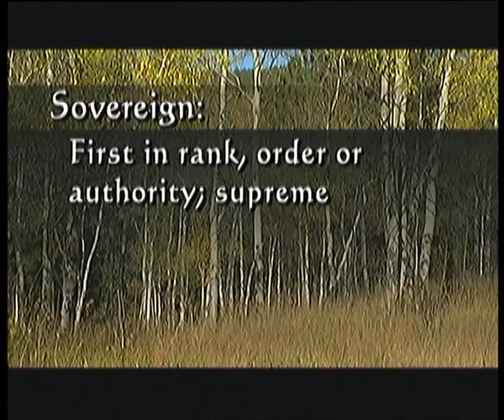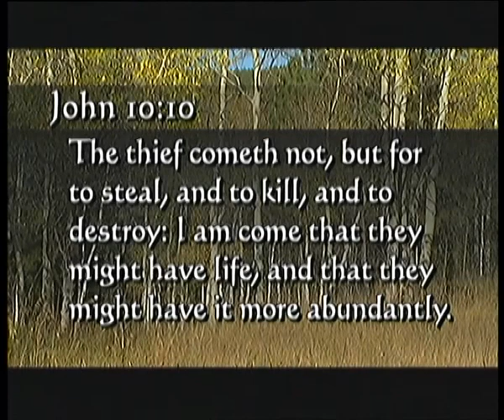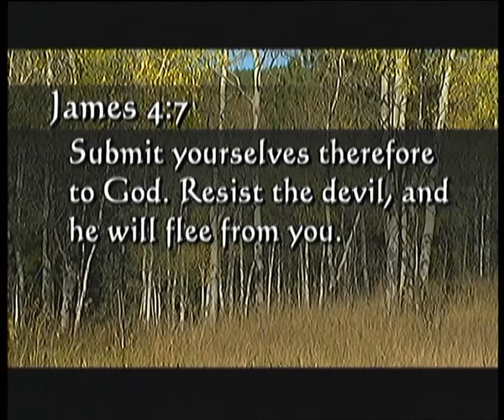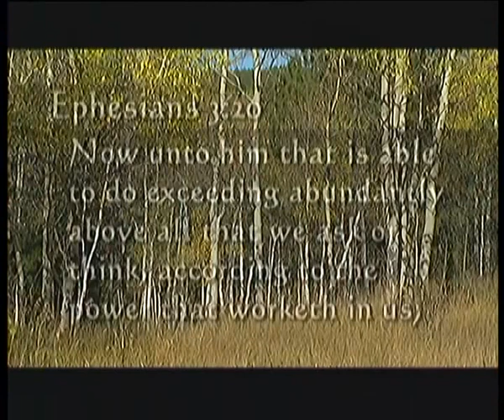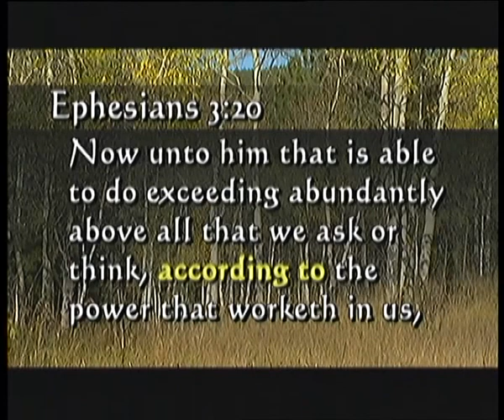«Истина Евангелия»: Жизнь в балансе благодати и веры. № 3 (4573)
Название цикла «Жизнь в балансе благодати и веры» взято из Послания к Ефесянам. Если свести воедино веру и благодать, то это приведет к хорошим результатам для Вас. Вера - это ответ на то, что Бог уже приготовил для Вас. В предыдущих программах цикла Эндрю Уоммак начал объяснять, что не одна благодать спасает нас, как и не одна вера. Но наша вера в спасительную Божью благодать дает действовать спасающей силе в нашей жизни. Это очень важное замечание. Благодать – это то, что Бог делает для нас, независимо от нас самих. Вера – это наш положительный ответ на благодать Бога. Смотрите сегодня в программе учение Эндрю Уоммака о Божьей части работы, и о части, которую выполняем мы сами!